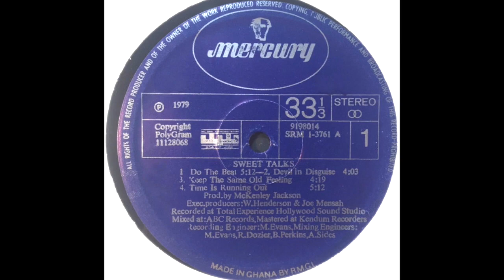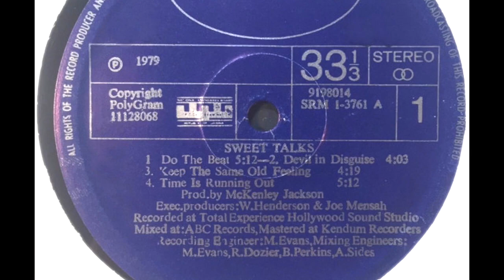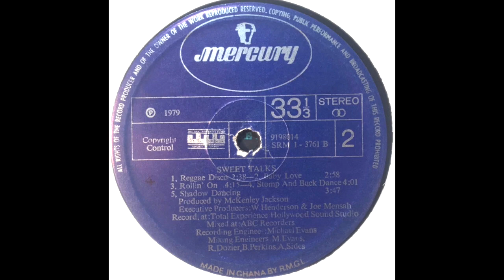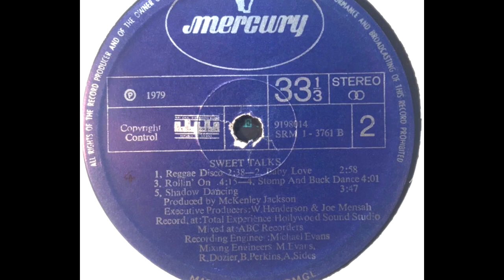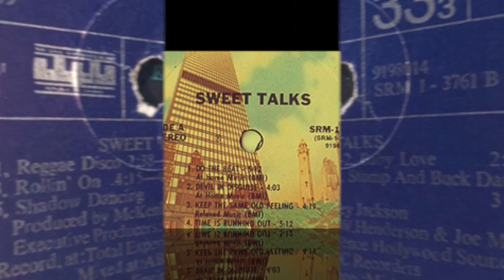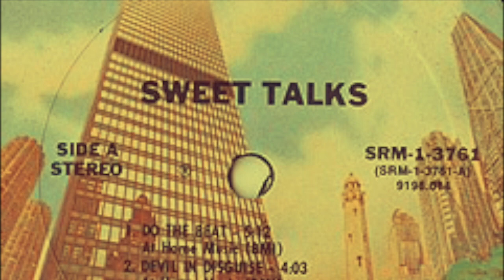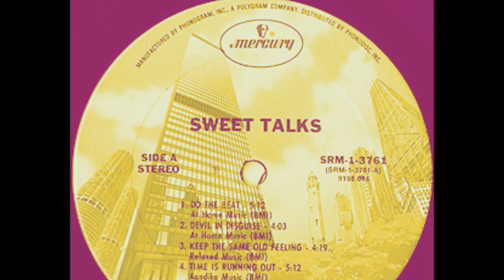Sweet Talks - Time Is Running Out Vs Shadow Dancing (Remix by RodColonel)